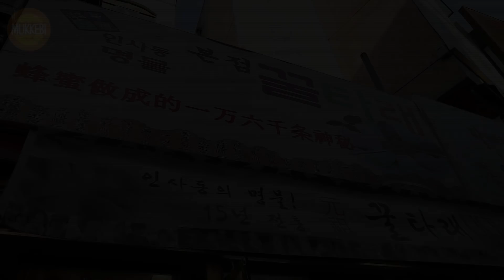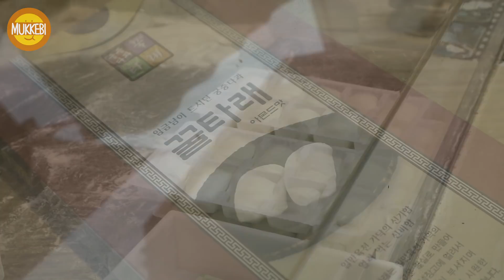인사동 │ 꿀타래 │ Ggul-Tarae │ 한국 길거리 음식 │ Korean Street Food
Insa-dong, Seoul, Korea
Ggul-Tarae │ 5,000 KRW